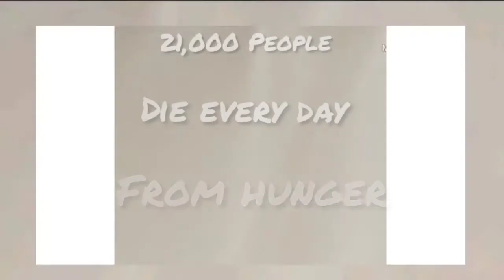Mini Bread Omelette Recipe / Bread Omelet/ Easy Tasty Breakfast & Snack recipe/tamil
Mini Bread Omelette Recipe in Kutty Utensils as kutty virunthu.

Easy Tasty Breakfast & Snack Item

INGREDIENTS;

Egg
Bread,
Green Chillie
Onion
Salt
Ghee
Pepper Powder
Chillie powder
Turmeric Powder

Hope You Enjoyed This Video.kutty virunthu